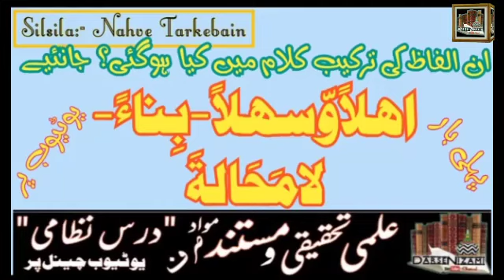DarseNizami course Surat fatiha k Seghon ka bianسورۃ فاتحہ کے مکمل صیغوں کا بیان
. *My F.B Page* .
.. *Darsenizami course* ..
د̸ر̸س̸ی̸ ک̸ت̸ب̸ ک̸ی̸ ع̸ب̸ا̸ر̸ت̸ پ̸ر̸ ب̸ح̸ث̸ و̸م̸ب̸ا̸ح̸ث̸ہ̸ ت̸ک̸ر̸ا̸ر̸ ص̸ر̸ف̸ی̸ و̸ ن̸ح̸و̸ی̸
. *My YouTube I'd* .
(( *Darsenizami course online YouTube chainal* ))